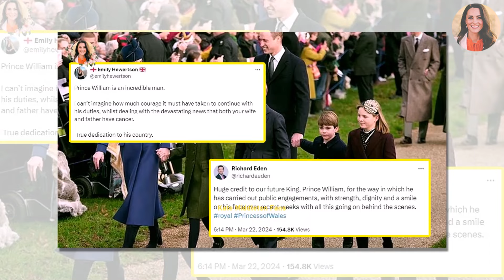Catherine WORRIED Prince William 'Emotionally Unstable' Over Her SAD Decision As He RETURNS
Catherine, William and their children have their main home as four-bedroom Adelaide Cottage on the Windsor grounds in Berkshire, with no live-in staff although they do have a nanny, housekeeper and security team living nearby.
 Now they say that Catherine is in 'good spirits and focused on her recovery'. 'She is hugely grateful to the medical team for the care they are providing to her,' a spokesman said. She now needs time, space and privacy to complete her treatment and make a full recovery.'